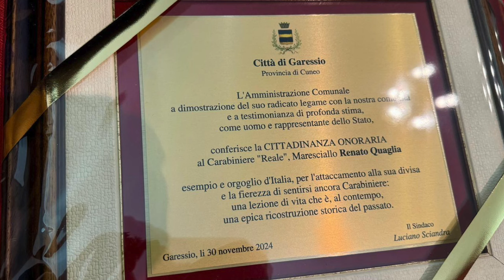I 106 anni del maresciallo Quaglia, cittadino onorario di Garessio